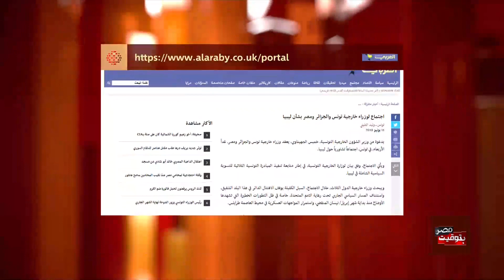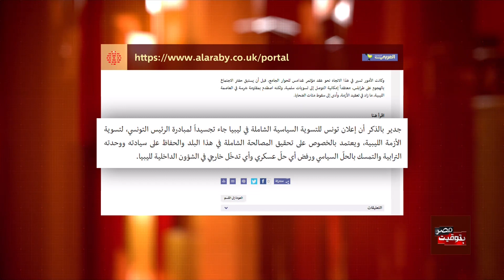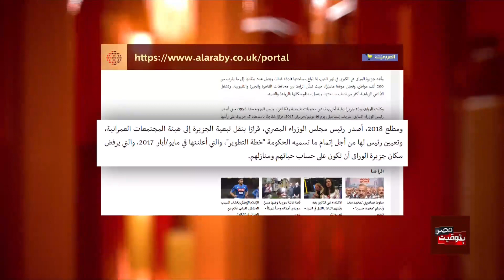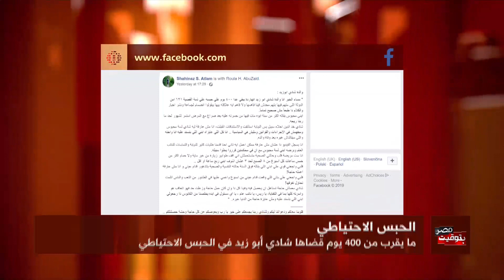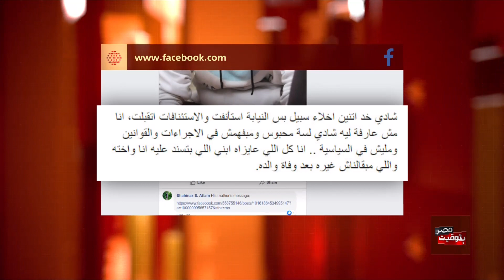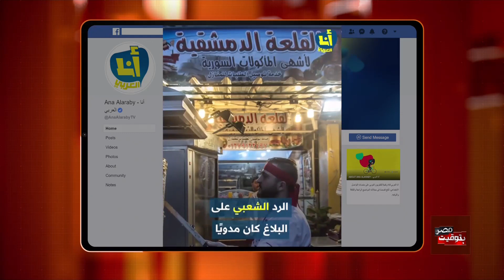بتوقيت مصر | 12-06-2019 | الحلقة كاملة